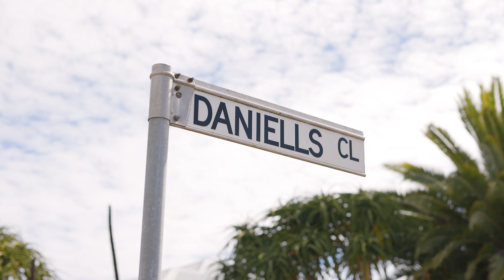13 Daniells Close